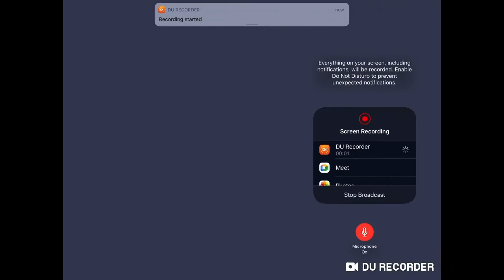I am Da Crafter (Blockheads)